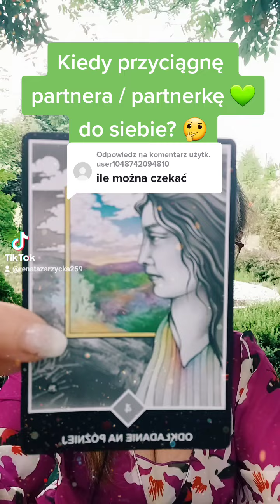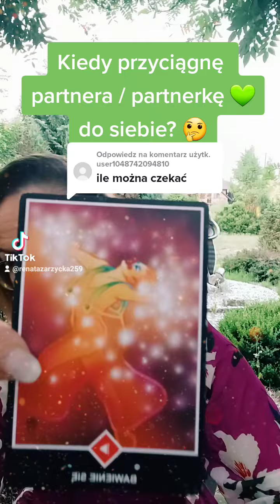Kiedy przyciągnę do siebie partnera / partnerkę?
Kiedy przyciągnę do siebie partnera / partnerkę? Transerfing Rzeczywistości - Kwantowe Karty Tarota z przestrzeni serca - Koherencja serca i duszy.  Więcej informacji na stron z opisem książek (5 stron opisu)